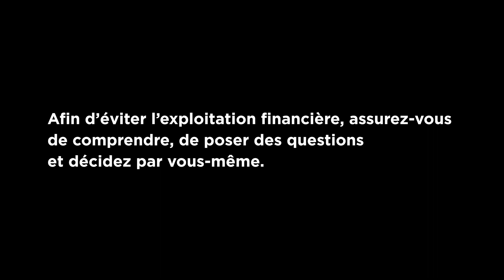Contrer la maltraitance financière chez les aînés malentendants - version aînés- 60 secondes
Alors que ce sont plus de 77 % des Canadiens âgés de 60 à 69 ans et 94 % des Canadiens de 70 à 79 ans qui vivent avec une différence auditive et que ces personnes sont plus vulnérables à la fraude financière, Audition Québec sonne l’alarme sur ce sujet. Si plusieurs organismes parlent de l’abus financier chez les aînés, il est très rarement question du fait que plusieurs d’entre eux sont encore plus à risque de fraude étant donné leur perte auditive.
Audition Québec lance une campagne visant à sensibiliser à cette réalité les personnes malentendantes et devenues sourdes, leurs proches aidants, la population en général et les institutions financières.
Cette vidéo s’adresse aux personnes malentendantes et devenues sourdes, pour les inciter à faire valoir leurs droits de comprendre ce qu’on leur propose comme transaction financière, que ce soit en personne ou au téléphone, avant de prendre une décision.